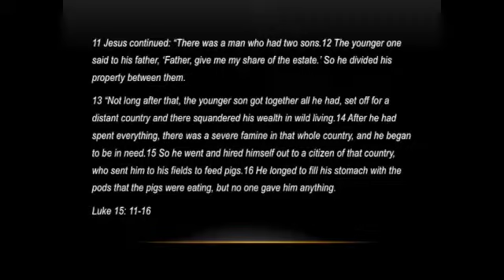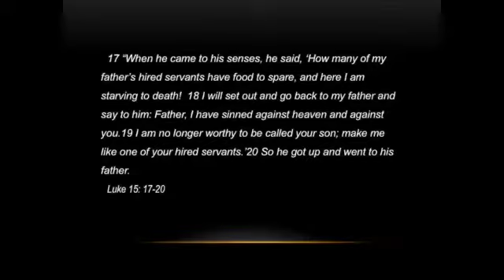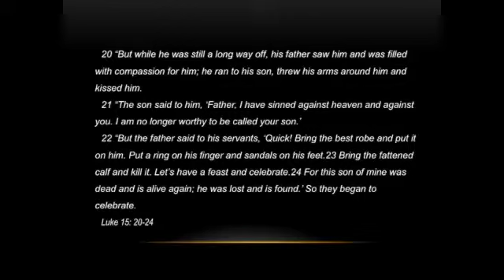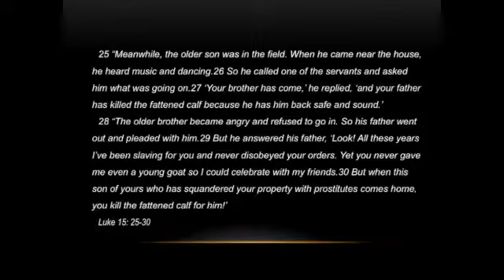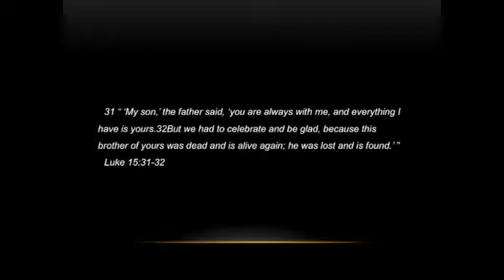30 September 2018 AM Sermon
Guest Speaker: Mike Miatke
 Youth Dimension